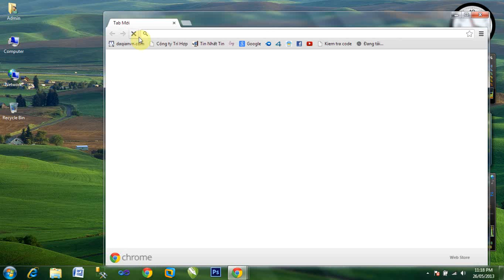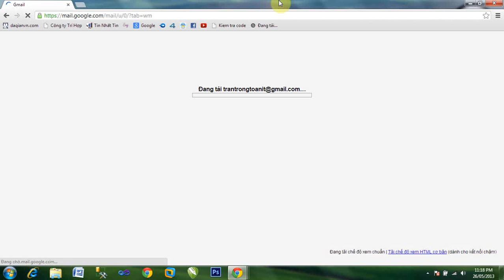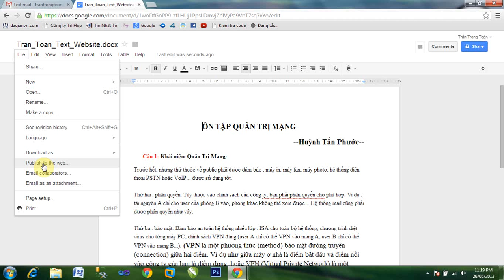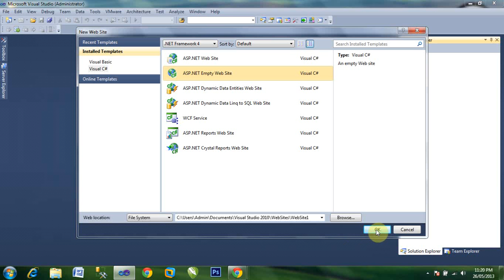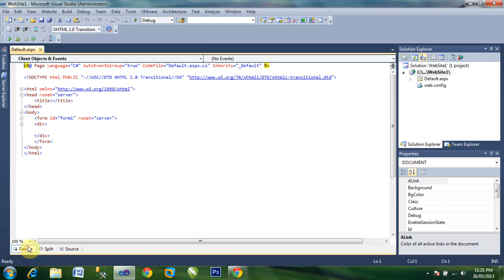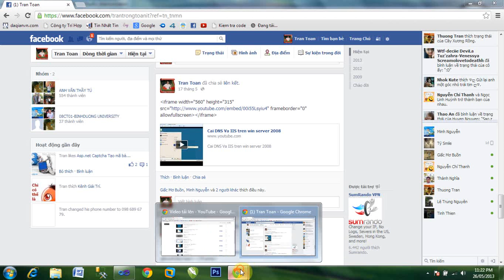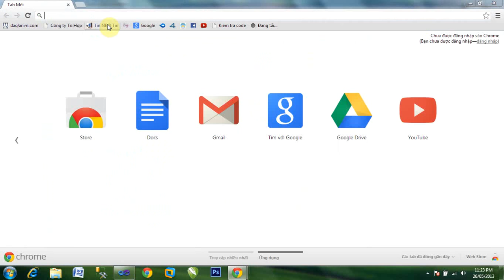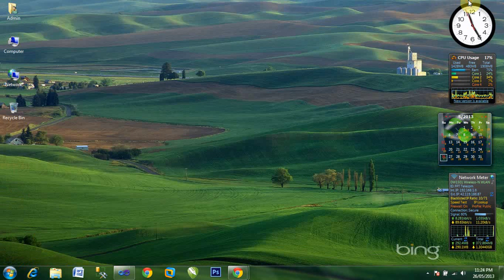Bài Đưa văn bản Microsoft Office Word lên website nhờ Gmail